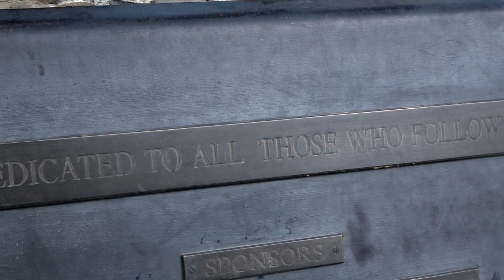Yukon Wild - Hess River Solo Sizzle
Yukon Wild - Hess River Solo: Deep Wilderness Canoe Trip, Camping, Fishing, Survival, Bushcraft Catch and Cook Down a Remote Whitewater River.

This video series, like the statue that stands prominently in front of the territorial capitol building in Whitehorse, Yukon is dedicated to all those who follow their dreams. I'll share the adventure and hardships I face, wildlife, dangers and the fish I catch and cook.

Gear List: